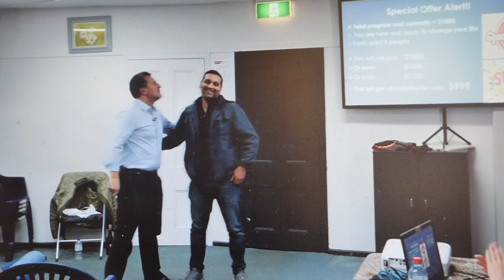How to Be a Man? Seminar Sydney Fotage 5 - May 2018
In this Video we will talk about In this Video we will talk about parts of Our Seminar How to Be a Man what your dad Never taught you?
Learn How to be a Man in today's World. This Complete Guide for Men on Wealth Health Purpose goals Relationships, Confidence State of mind limiting beliefs, friends, Society, Drugs, Recreation Sex and many, many, more- This is a simple yet extremely effective guide that will transform your life and get what you really want. 6 hours of Footage we cover everything from A-Z as you just heard it.  For sale US$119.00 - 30 day money Back Guaranty
Mention Program Please
Or Via BitCoin - 152H6XYexv9u7frWbGCqXpUeeVXY82GCwj
Music - I am a man that will fight for your honor